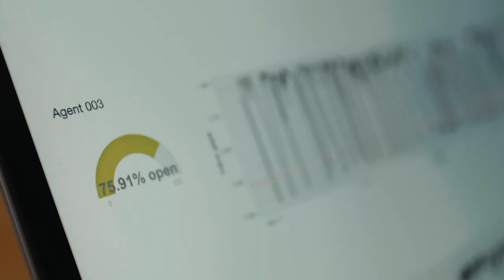Three Rivers, One Estuary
An Alcoa Foundation partnership with Peel-Harvey Catchment Council, Greening Australia and The Nature Conservancy looking after key waterways in the Peel region.